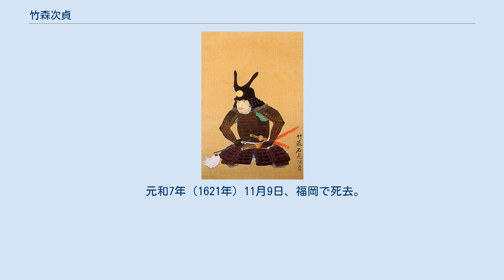竹森次貞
竹森 次貞(たけのもり つぐさだ)は、戦国時代から江戸時代前期にかけての武将。
筑前国福岡藩士。
黒田二十四騎の一人。
 天文19年（1550年）9月2日、播磨国加古郡大野の日岡神社宮司・猪上俊久の三男として誕生。
幼名は新次郎。
 永禄2年（1559年）、日岡神社が別所安治の襲撃を受けて全焼する。
その際、応戦した兄二人は討死し、新次郎は父・俊久、弟・若松丸と共に脱出する。
翌永禄3年（1560年）、父・俊久は黒田職隆の下僕となり、新次郎も黒田孝高に小姓として仕える事となった。
永禄8年（1565年）春に初陣。
 天正5年（1577年）の高倉山城攻めでは、城主・福原助就の弟・伊王野土佐守、家老・祖父江左衛門を討ち取った。
また、平塚為広が福原助就を討ち取った際にそれを補佐した。
その功績から、孝高により士分に取り立てられ、竹森新右衛門を名乗る。
天正6年（1578年）の播磨別府城の戦いでは一番首を挙げるが、左手の親指の付け根から手首までを斬り割られるという傷を負い、それ以後孝高の命により旗役となる。
 天正8年（1580年）、200石を拝領し、旗奉行に任命される。
旗奉行として鳥取城攻め、備中高松城の戦い、山崎の戦い、賤ヶ岳の戦い、城井谷攻め、文禄・慶長の役などに従軍。
この間、天正14年（1586年）に300石、翌天正15年（1587年）に400石、天正18年（1590年）に600石、文禄元年（1592年）に900石とたびたび加増を受けている。
慶長5年（1600年）の関ヶ原の戦いの際には、孝高に従って九州各地の攻略に従軍した。
 慶長6年（1601年）、名島城で2,500石を拝領。
福岡城博多口の百間石垣の工事も担当した。
慶長7年（1602年）に黒田忠之が生まれた際には、吉田長利と共に幼名「万徳丸」の名付け親となった。
この後、3,000石に加増され、石見守を称した。
 元和7年（1621年）11月9日、福岡で死去。
享年72。
 ^ あるいは手柄を譲ったとも。